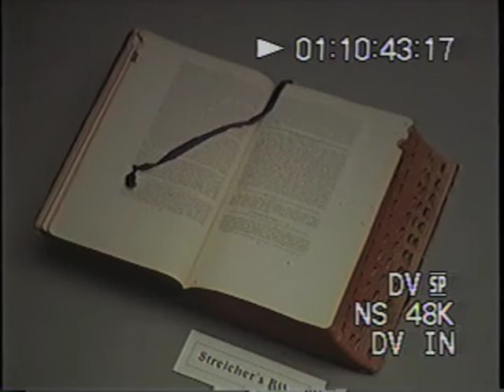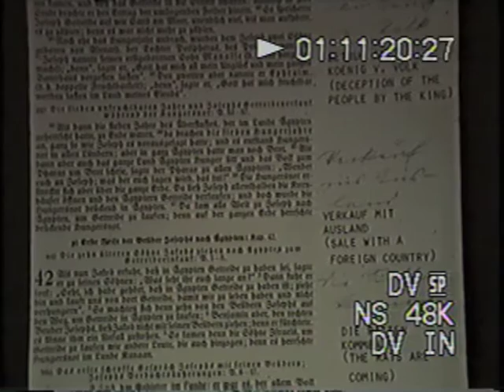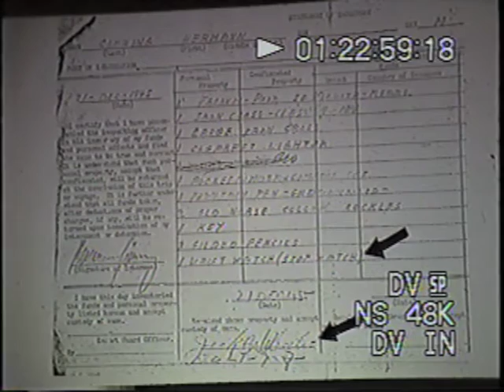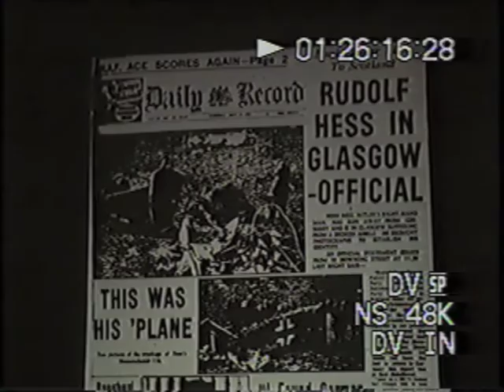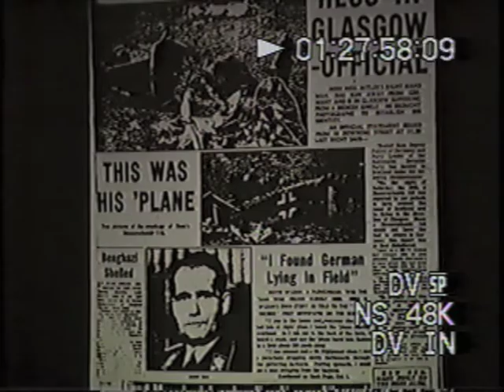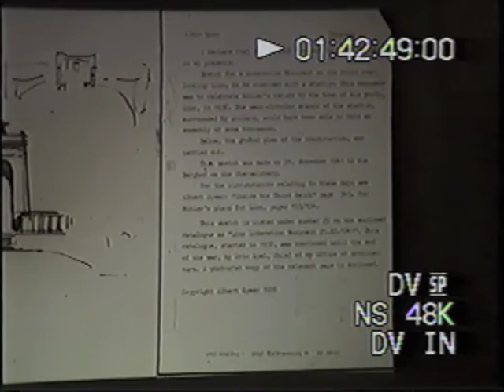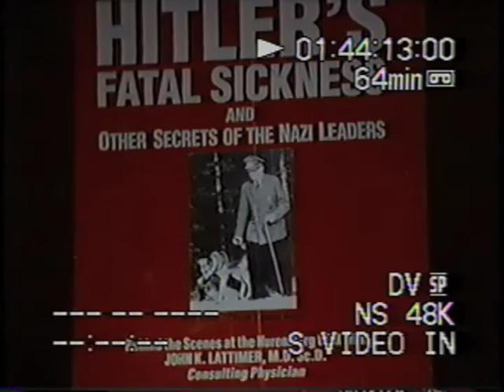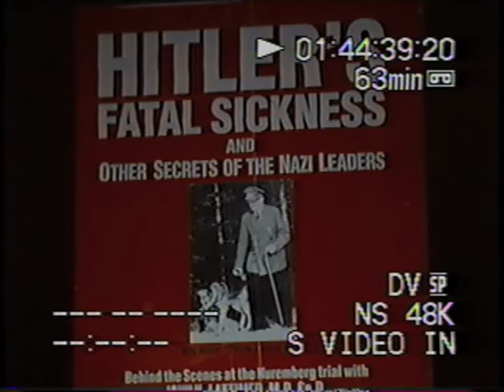John Lattimer (2002) on Nuremberg Trial and Hitler's Fatal Sickness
On Sept. 19, 2002, famed urologist Dr. John Lattimer came that the Robert H.Jackson Center located in Jamestown N.Y. to talk about his life experiences. He was the author of the book "Hitler's Fatal Sickness and other Secrets of the Nazi Leaders" He was a Consulting Physician at the Nuremberg Trial.